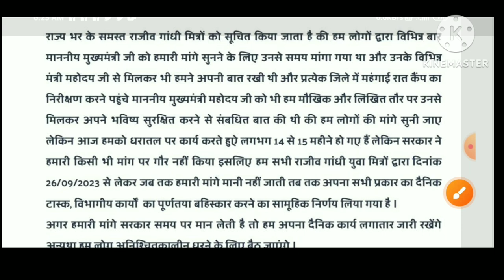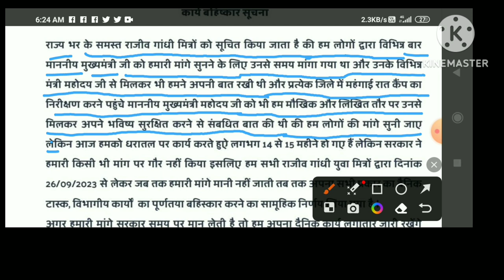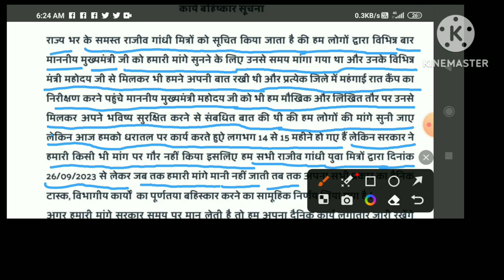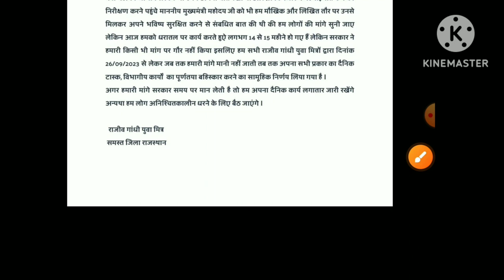Rajiv Gandhi Yuva Mitra mahasangh Rajasthan, Patra kaise likhen, Yuva mitron ki mange news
Educational video
Patra likhane ka Tarika
Karya ka bahishkar
Dainik task bahishkar Gahlot Sarkar Patra Gahlot Sarkar Patra